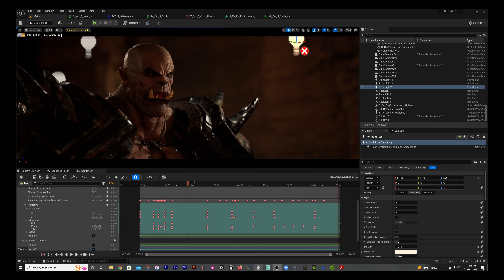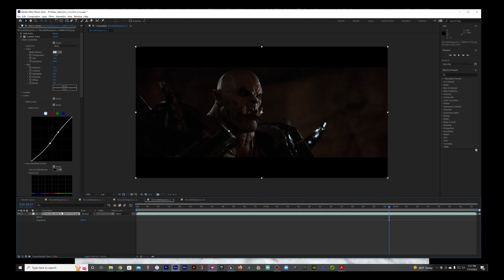Unreal Engine 5 with Xsens and Faceware - Bringing Orcs To Life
This is my first time trying to piece these 3 things together and it was challenging and I still have some learning to do. I've had my Xsens Awinda mocap suit for about a month now and have been learning this entire workflow to Unreal Engine. I wanted to bring all of these together and this is my first go at it.

The possibilities with Unreal, Xsens and Faceware are amazing and I will be working on more as I grow in this world.